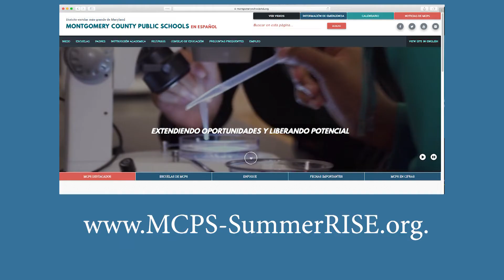Esta Semana en MCPS - 17 de marzo de 2019